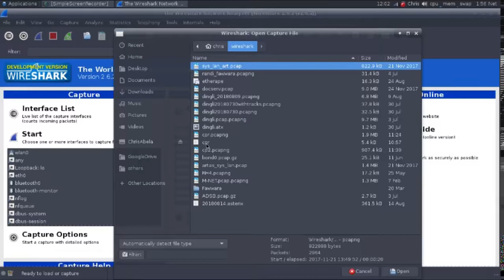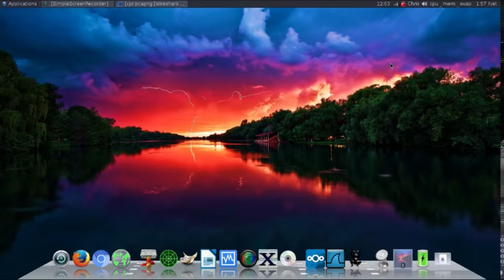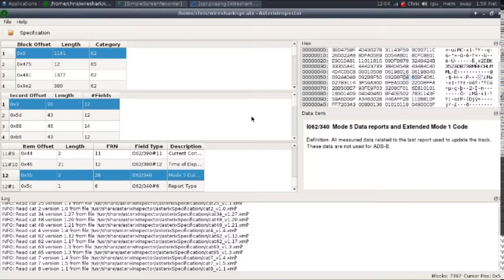ASTERIX decoding demo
Decoding ASTERIX data with wireshark and with astrixInspector on Slackware Linux 14.2.

ASTERIX is an All-purpose STructured EUROCONTROL surveillance Information eXchange protocol defining the low level (“down to the bit”) implementation of a data format used for exchanging surveillance-related information and other ATM applications.